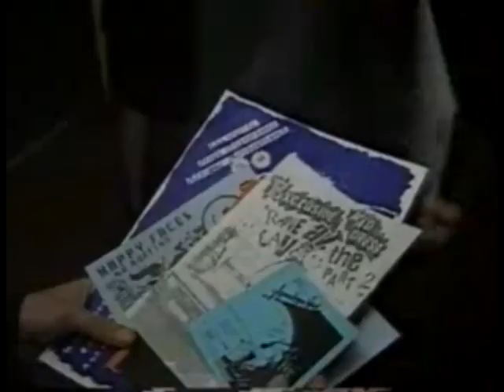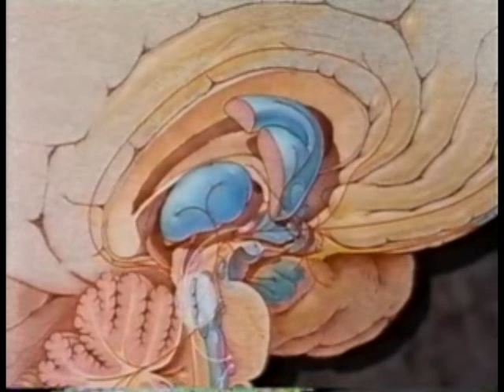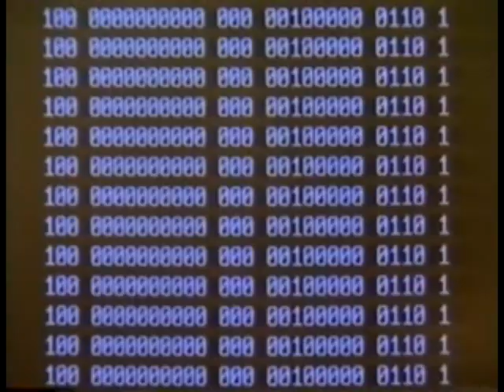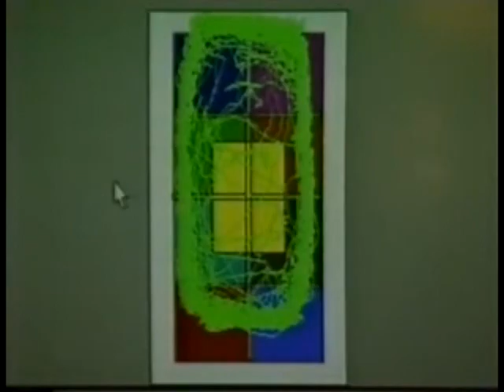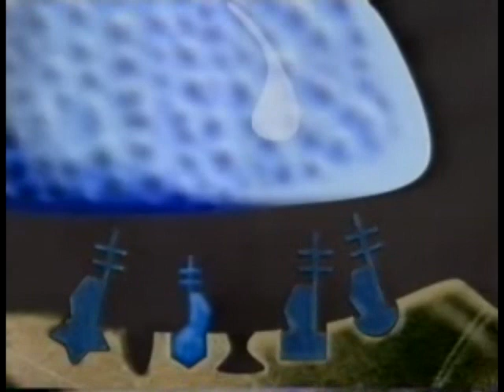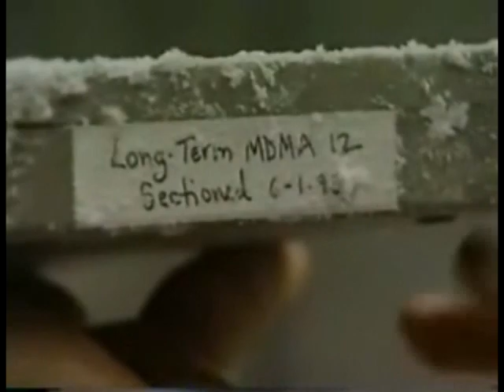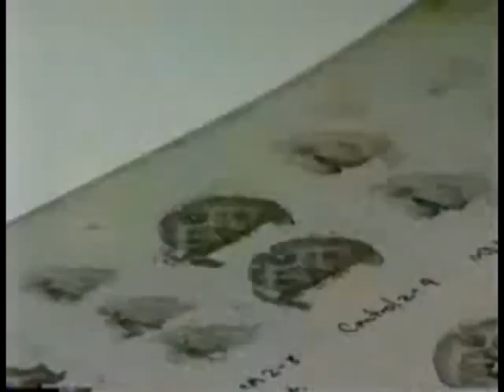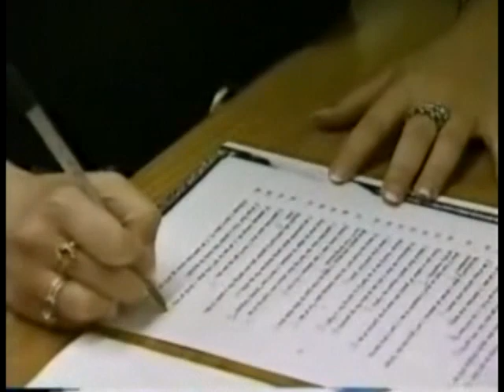MDMA physiology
To continue a productive debate on uses and/or abuses of MDMA, I offer selected parts of a British rave documentary called "Rave New World." Part of the Equinox series (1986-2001) on Channel 4, this episode focused on the effects of Ecstasy and its influence on club culture

EQUINOX: RAVE NEW WORLD
EQUINOX examines the rave experience from the technological point of view; the music, the lighting, the new video technology and the neuroscience of ecstasy, the drug that is an integral part of the rave scene. A technological view of the rave scene. Looks at American research on the longterm effects of ecstasy (MDMA) on the brain neurotransmitter serotonin. Dr Charles Grob of UCLA studies its use in therapy. Alexander Shulgin, the `father of ecstasy' creates psychoactive drugs in his garden-shed lab. Charts the evolution of rave and its technology. Moves from 3000 teenagers in an aircraft hangar in Kent, via an Orbital show in Amsterdam to 1000 techno-hippies in the Nevada desert. Examines the science and technology of the rave experience, considering the effects of the music, the lighting, new video technology and the neuroscience of the drug ecstasy. Features Dr. Charles Grob of UCLA, Alexander Shulgin, a pharmacologist, and ambient techno musicians the Future Sound of London.